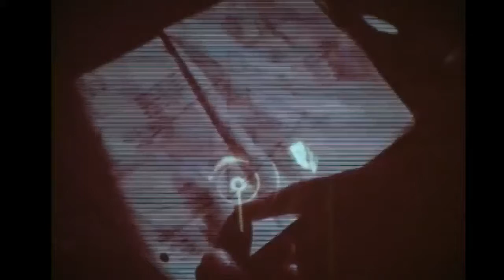The Jet Pilot (1964)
A film showing how the introduction of jet travel changed traditional ideas of space and time. The jet pilot in this film sped from northern cold to tropical heat in only a few hours. The film is a dramatic illustration of how high speed-travel shrinks the world and brings people together. NFB